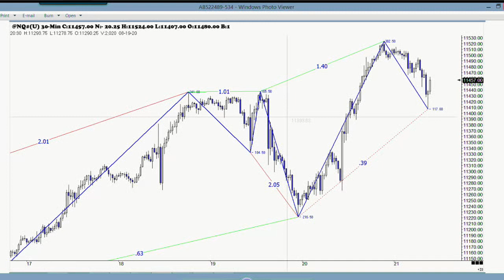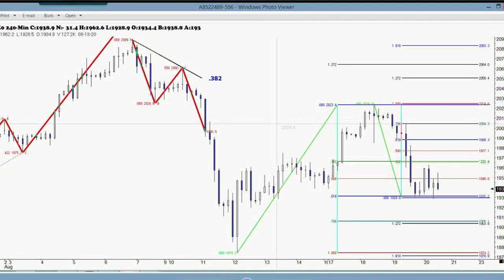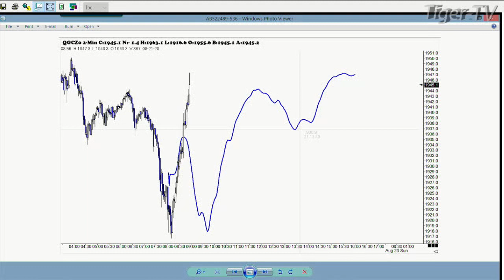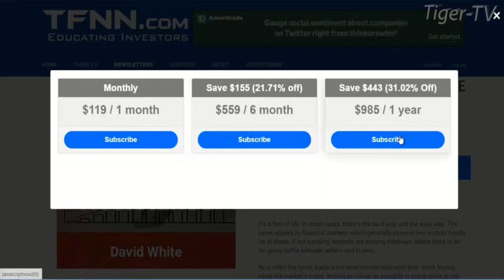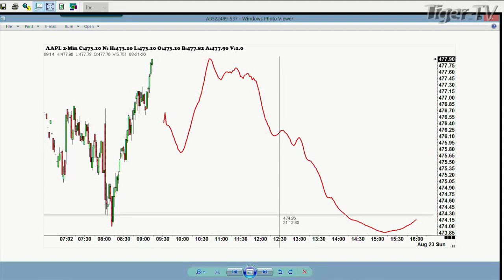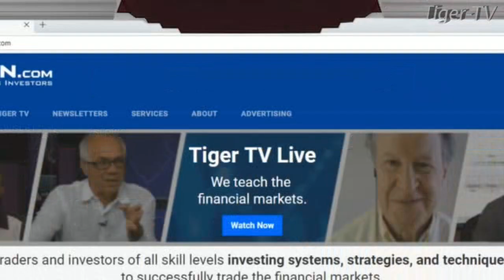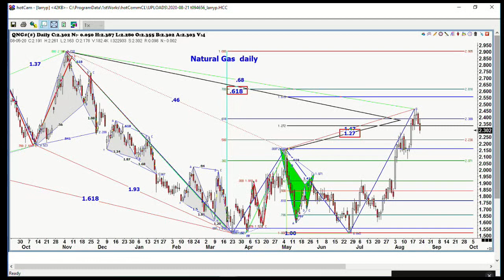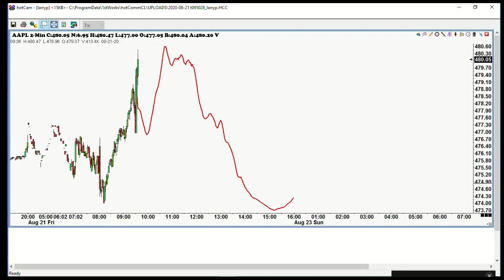August 21st, Trade What You See with Larry Pesavento on TFNN - 2020